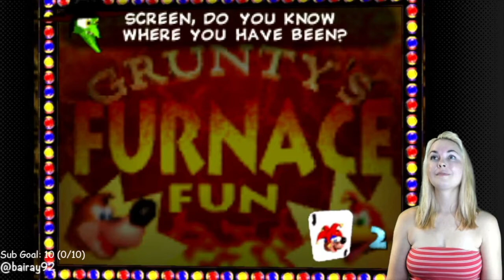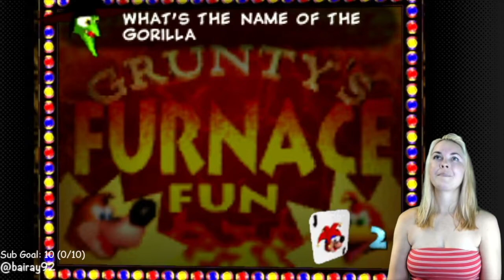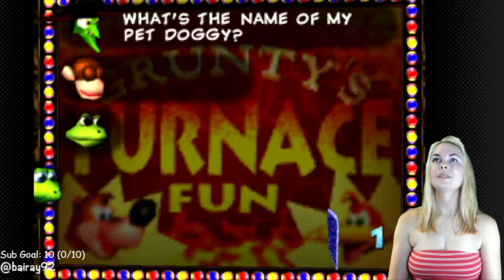We Finished Banjo Kazooie on Twitch!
I've been having a lot of fun playing Nintendo 64 games over the past few months. What should I play next?